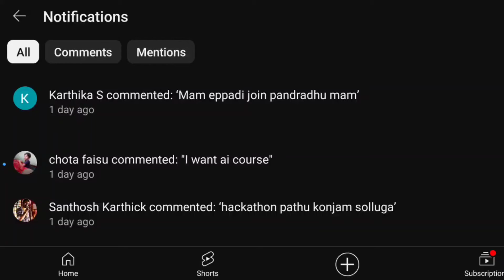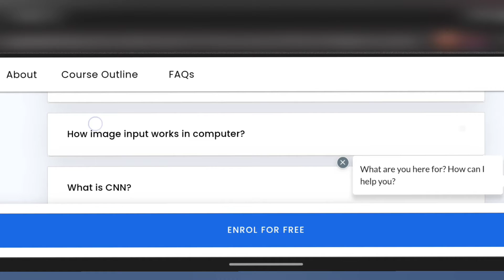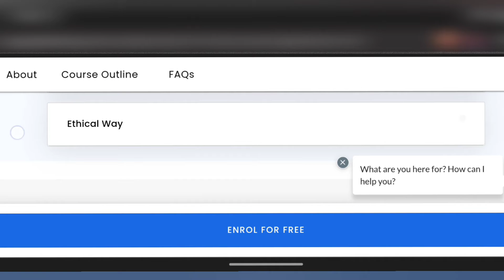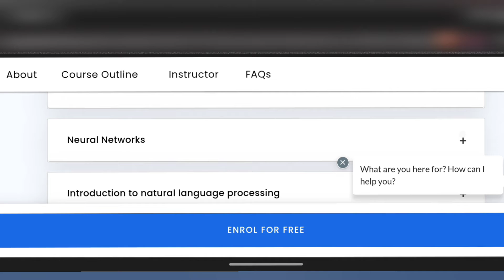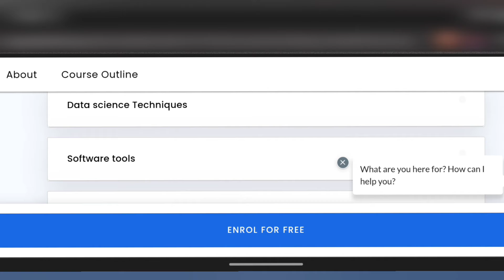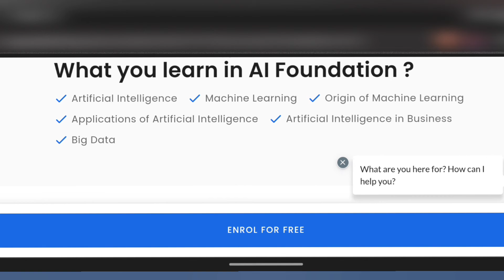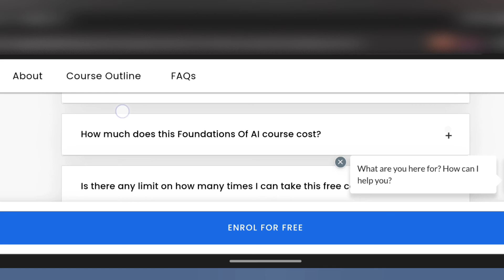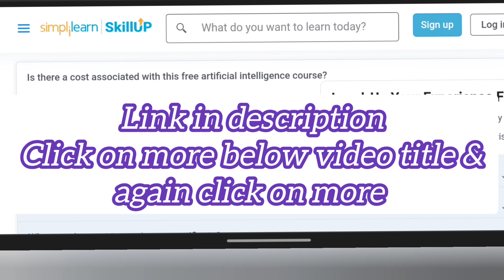FREE ARTIFICIAL INTELLIGENCE ONLINE COURSES WITH CERTIFICATES IN TAMIL ✅ FREE AI COURSES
👩‍🎓Topics covered in my channel👩‍💻